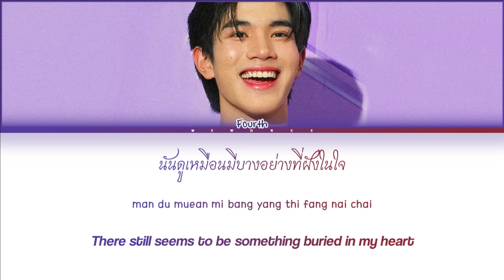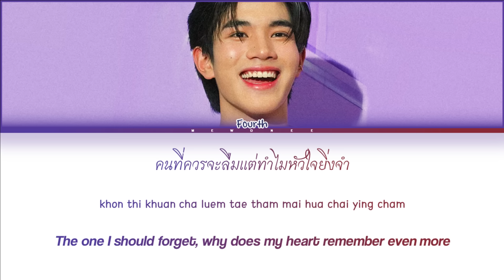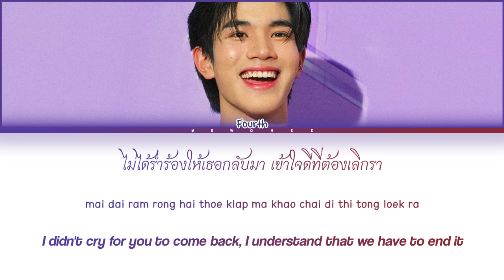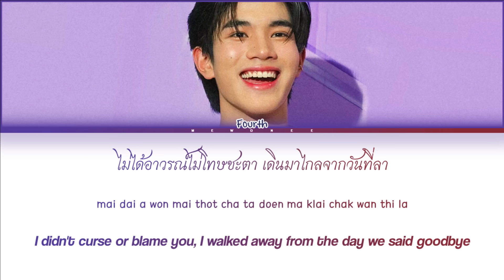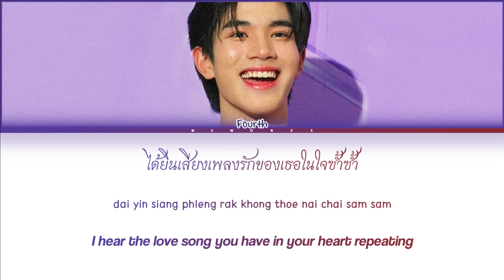【Fourth】สลักจิต (Original by Pop Pongkool Feat. Da Endorphine) - (Color Coded Lyrics)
สลักจิต (Original by Pop Pongkool Feat. Da Endorphine) | Fourth

- Artist: Fourth
- Song: สลักจิต (Original by Pop Pongkool Feat. Da Endorphine)
- Ost.N/A
- Show: LazBEAUTY AWARDS 2023
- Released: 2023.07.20